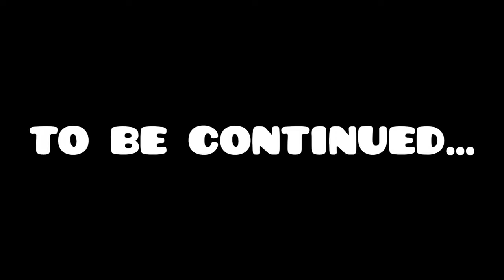Cute girl ko mere se pyaar hogya😳😳￼Ye ladki pagal hogyi hai🫣🫣Neha ne I love u bola🫣￼@nehavlogs1477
*Camera

*Mic 🎤

*Editing Device

*Editing App

👉 INSHOT

*Thumbnail editing

👉 Pics Art.

* My Bike

 Anilmeeniavlogs 😍🥰

Cute girl ko mere se pyaar  hogya 😳😳Ye ladki pagal hogyi hai🫣🫣 Neha ne I love u bola🫣🫣